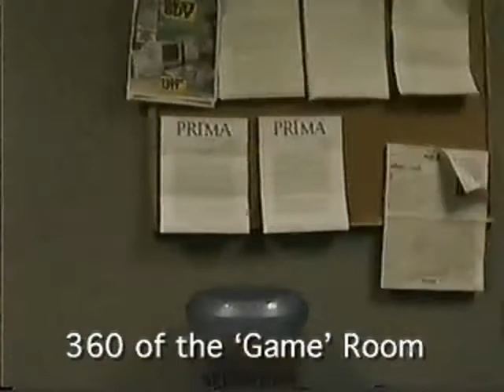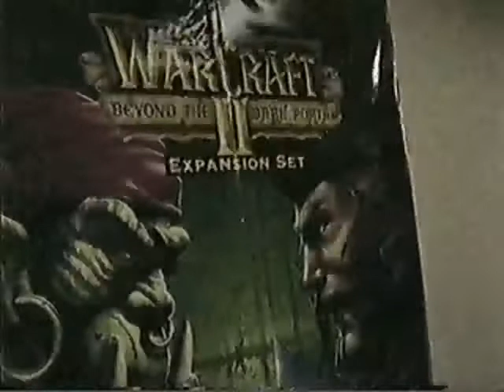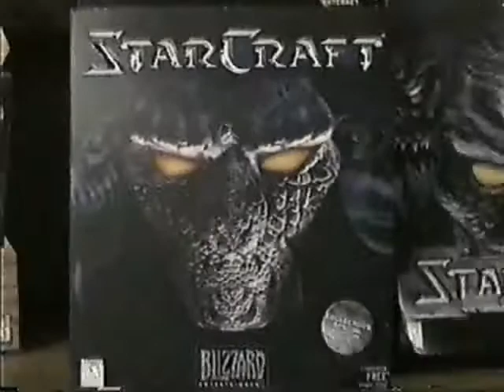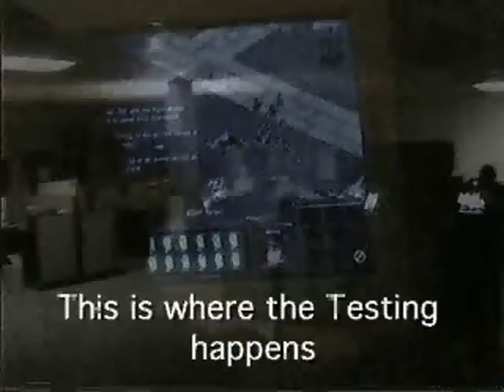Inside Mac Games 6.1 - Blizzard Studio Tour - February 1998